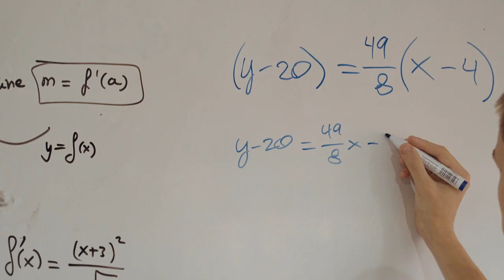Tenerife Tennis Academy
Snap shot of an academy session at our clay court base in Chayofa. TTA players training hard during the morning tennis session